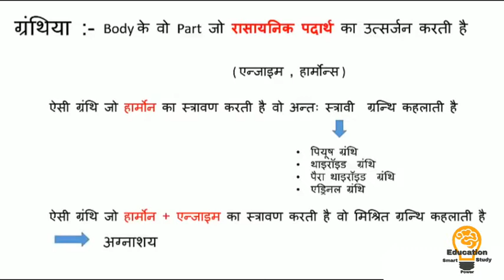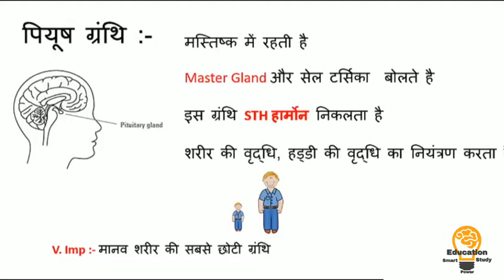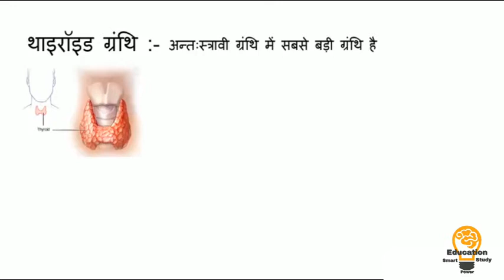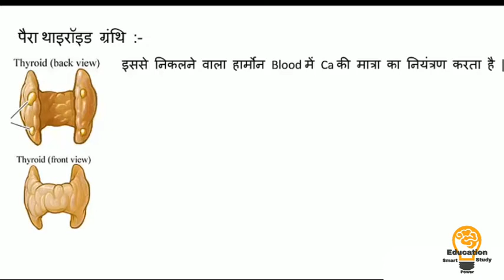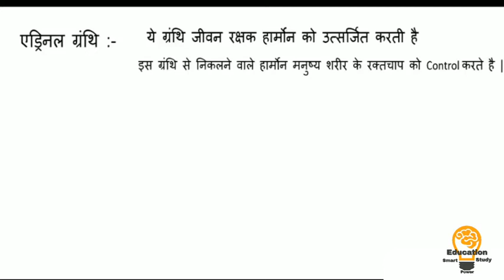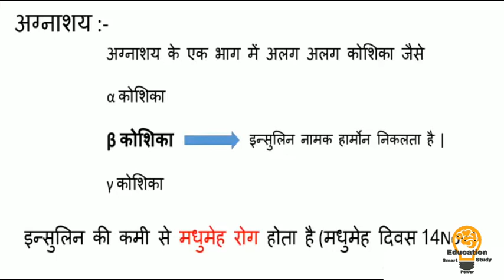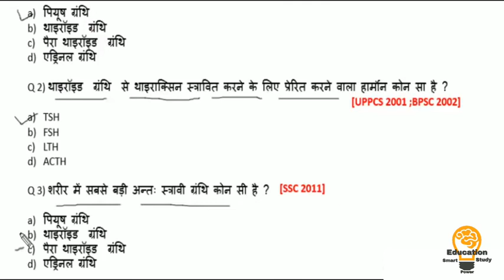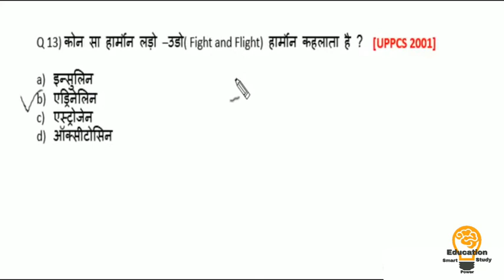General Science BIOLOGY Part 5 - अन्तः स्त्रावी तंत्र / Endocrine System !!!